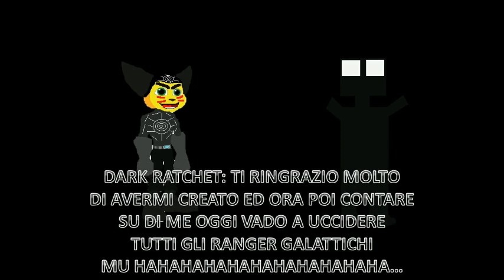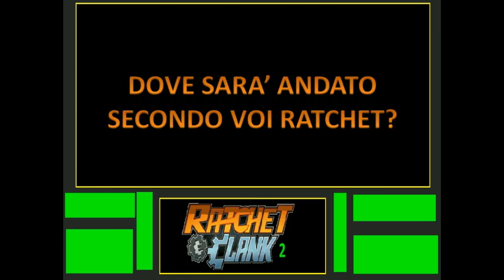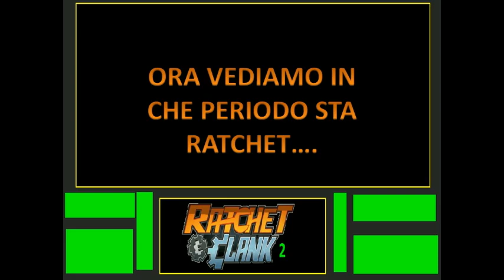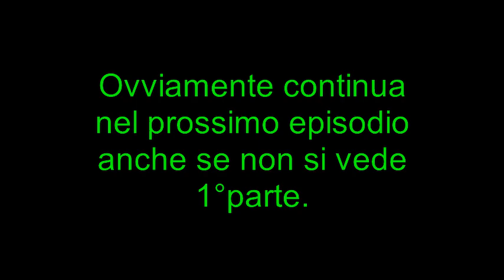Ratchet e Clank: 2 Serie 2 Ep.2-L'apparizione di Dark Ratchet ed il ritorno del serpente del tempo!!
esatto dopo tanto tempo che non si faceva vedere il Serpente del tempo ritorna anche questa volta ma la domanda è
dove andrà finire Ratchet questa volta??